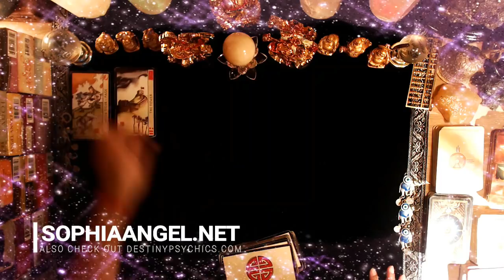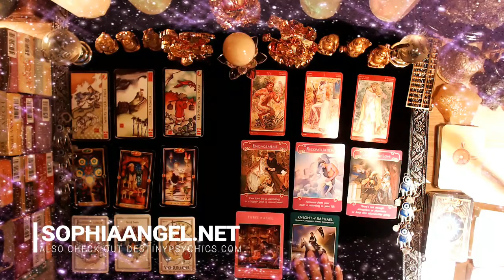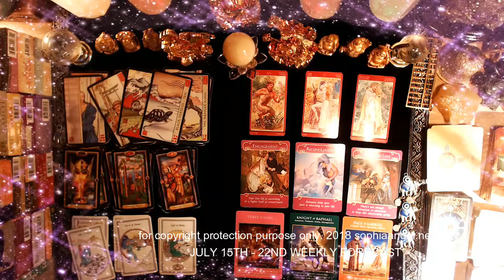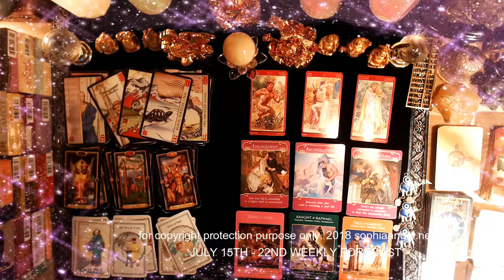LEO WEEKLY GENERAL FORECAST JULY 15TH 22